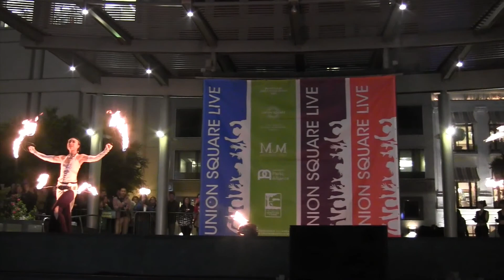Fire Fan and Fire Belt: 2013 Fire Dancing Expo Act 10: Sarab Elnar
Call of the Desert choreographed and performed by Sarab Elnar (Ms. Random Spark & Jamie Kawahara). Music: Entrance + Sahra Saidi by Antoine Lammam & Gamal Goma

This fire belt and fan duet is Act 10 of the 2013 Fire Dancing Expo held in Union Square as part of Bay Area National Dance Week. This event is produced by Isa GlitterGirl Isaacs/Temple of Poi ) with fiscal assistance from Union Square Live (UnionSquareLive.org ) and the sponsors from the Kickstarter ) community.

Temple of Poi is the world's first poi fire dancing academy based in San Francisco, CA. Those interested can find free lessons and see additional performance videos here on the PoiPriestess channel.